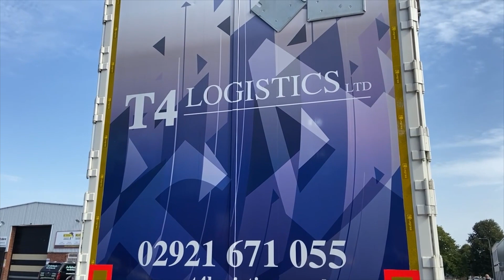T4 Logistics Full Digitally Printed Trailer Wrap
We've been really busy with trailers over the past month! Take a look at one of the two Legras walking trailers recently completed for T4 Logistics!